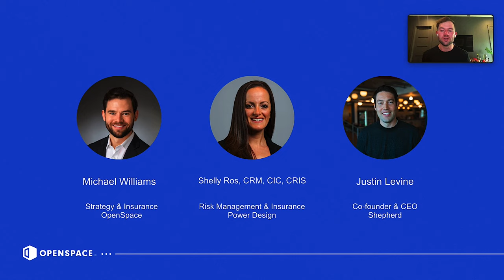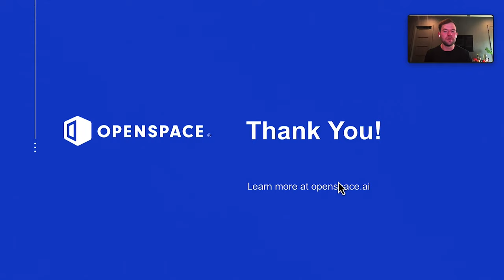The Risk Mitigation & Insurance Benefits of Using OpenSpace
We're all about simplifying the work of the built world, and in just 15 minutes, we’ll provide valuable insights and perspectives to help you unlock valuable efficiencies. Watch as Michael Williams (Strategy & Insurance, OpenSpace), Shelly Ros (Risk Management & Insurance, Power Design, Inc.), and Justin Levine (Co-founder & CEO, Shepherd) explain how builders can use reality capture to mitigate risk and lower their insurance premiums.

Watch this brief video to discover:

● Risk and insurance trends in construction and the evolution of the risk manager role.
● Why the consistency of jobsite walks and broad adoption of reality capture can lower builders’ insurance premiums.
● How Power Design leverages OpenSpace to mitigate risk on projects.
● The return on investment builders can expect to see by working with OpenSpace and Shepherd.

0:00 - Intros
1:59 - Construction Risk & Insurance Trends
5:08 - Power Design & Deploying OpenSpace in the Field
6:04 - How Power Design is Using OpenSpace to Mitigate Risk
7:44 - How Shepherd Rewards Contractors for Tech Investments
10:09 - ROI from a Shepherd and OpenSpace Partnership
12:08 - Benefits Power Design Sees Using OpenSpace and Placing Policy with Shepherd
14:32 - Closing Remarks

OpenSpace, the global leader in reality capture and AI-powered analytics, empowers construction and real estate companies of every size to digitally transform and create a 360° view of their built environment. Customers such as JLL, AECOM, and RG Construction have used OpenSpace to operate more efficiently and reduce risk, capturing more than 15 billion square feet of imagery from construction projects across thousands of sites in more than 91 countries.